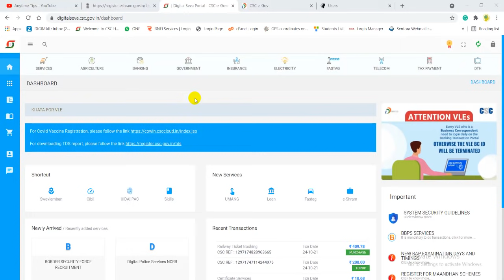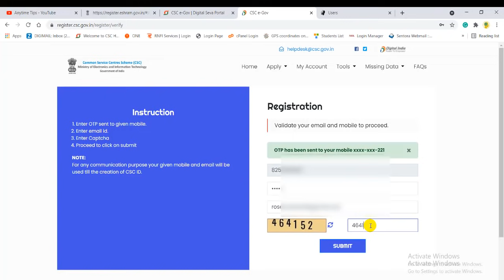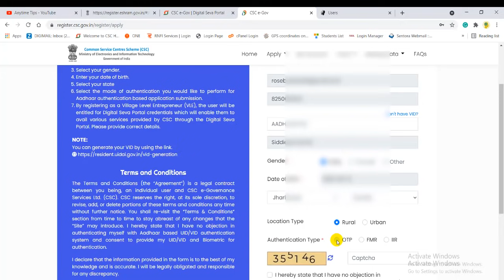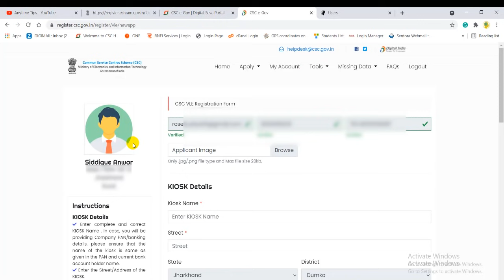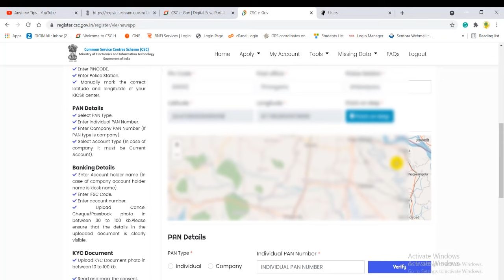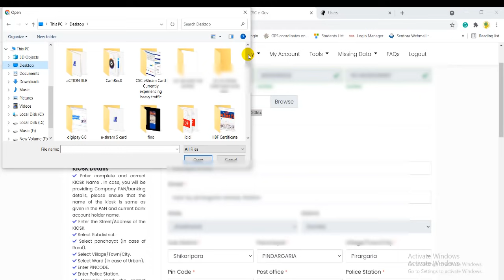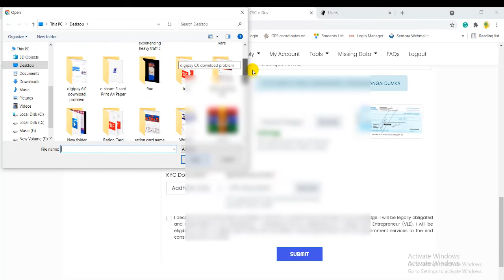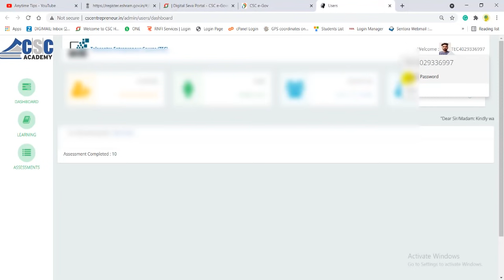New CSC ID Registration 2021 | CSC ID Kaise Banaye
आपका बहुत बहुत स्वागत है हमारे 𝕐𝕠𝕦𝕥𝕦𝕓𝕖 ℂ𝕙𝕒𝕟𝕟𝕖𝕝 𝔸𝕟𝕪𝕋𝕚𝕞𝕖𝕋𝕚𝕡𝕤 में, इस चैनल में आपको ℂ𝕠𝕞𝕞𝕠𝕟 𝕊𝕖𝕣𝕧𝕚𝕔𝕖 ℂ𝕖𝕟𝕥𝕣𝕖 (ℂ𝕊ℂ) ℝ𝕖𝕝𝕒𝕚𝕥𝕖𝕕 सभी जानकरी मिलता है साथ में सरकारी योजना, ऑनलाइन फॉर्म फिल्लुप ℙ𝕒𝕟 ℂ𝕒𝕣𝕕, 𝔸𝕒𝕕𝕙𝕒𝕣 ℂ𝕣𝕒𝕕, 𝕍𝕠𝕥𝕖𝕣 ℂ𝕒𝕣𝕕, 𝕁𝕠𝕓 ℂ𝕒𝕣𝕕, ℝ𝕒𝕥𝕚𝕠𝕟 ℂ𝕒𝕣𝕕, 𝔹𝕒𝕟𝕜𝕚𝕟𝕘, 𝔸𝔼ℙ𝕊, के सभी प्रकार की जानकारी 𝕍𝕚𝕕𝕖𝕠𝕤 के मधियम दिया जाता है | अगर आपको कोई भी विडियो अच्छा लगे तो 𝕃𝕚𝕜𝕖 जरुर करे साथ में चैनल को 🅂🅄🄱🅂🄲🅁🄸🄱🄴 करना ना भूले धन्यवाद

★ Important Links ★
CSC Apply Link And More Details

☐ Liked?